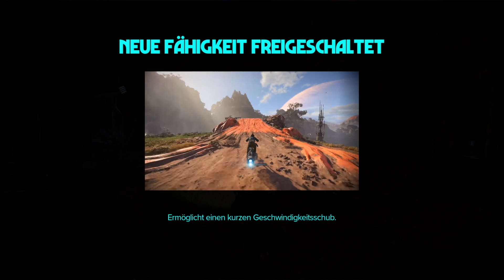DER MECHANIKER! Mehr Schub für den Gleiter 🔫Star Wars Outlaws #010🔫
🔫Let's Play STAR WARS OUTLAWS 🔫 - German Gameplay, Let's Play by Xarks [ Blind ◈ Deutsch ◈ FullHD@60FPS ]

📝 ALLGEMEINE GAME INFOS 📝
Erlebe das erste Star Wars-Spiel mit offener Welt und erkunde in der ganzen Galaxis einprägsame Planeten.
Riskiere alles als Kay Vess, eine aufstrebende Gesetzlose auf der Suche nach Freiheit und einem neuen Leben. Kämpfe, stehle und trickse dich durch die Verbrechersyndikate der Galaxis und werde zu einer der meistgesuchten Personen überhaupt. Die Galaxis steckt voller Möglichkeiten, wenn du bereit bist, Risiko einzugehen.

❥ TITEL: STAR WARS OUTLAWS
❥ SYSTEM: PC, PS5
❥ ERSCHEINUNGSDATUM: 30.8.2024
❥ ALTERSFREIGABE: FSK 16
❥ KATEGORIE: Adventure
❥ PUBLISHER: UBISOFT ENTERTAINMENT
❥ ENTWICKLER: MASSIVE ENTERTAINMENT
❥ METASCORE: 76
❥ MODUS: Einzelspieler